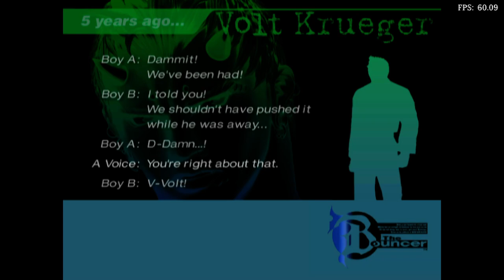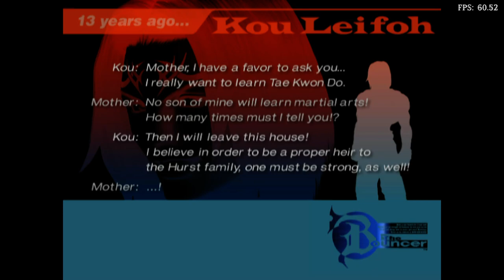Is The Bouncer Playable? RetroArch Performance [Series X | PCSX2]